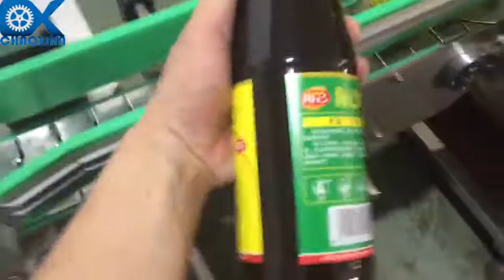Automatic Plastic Glass Bottleneck Positioning Adhesive Sticker Round Bottle Labeling Machine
Feature:
1. High working efficiency, 45-60pcs/min.
2. Suitable for single side and double side labeling, bottle body or bottleneck, single side or double sides.
3. Suitable for producing beverage, cosmetics products, daily chemical products
4. There are 2 different label sensors, a paper label sensor, and a transparent label sensor.
5. The labeling machine can be equipped with a date coder for printing production date or batch numbers. The printing temperature can be controlled by a control box, which is easy to operate.

Contact | Jeada Lee
Guangzhou CX packing industrial Ltd.